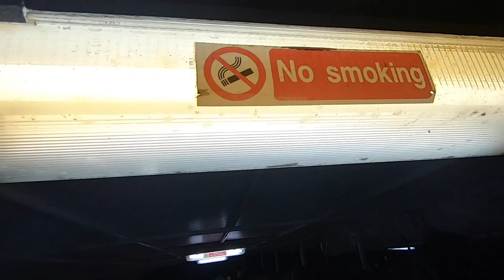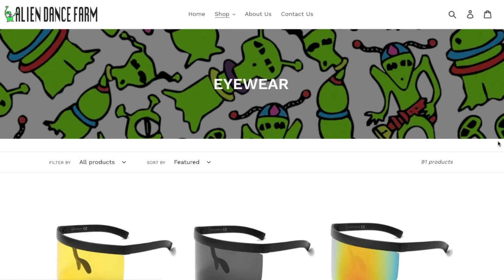Barely Surviving Glitch Festival in Malta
Me and the gang were already 7 days deep into a bender going straight from Sziget festival in Budapest and starting Glitch festival in Malta the very next day.
Follow me while I try and get through the next three days travelling around Malta seeing the sights while also attending a music festival on each day.